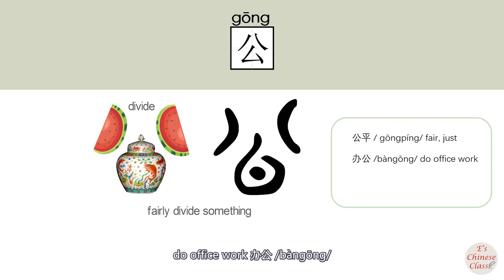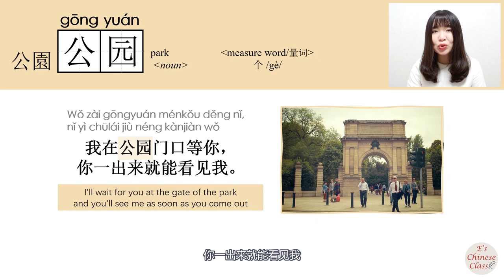82-300_#HSK3#_公园/公園/gongyuan/(park) How to Pronounce/Say/Write Chinese Vocabulary/Character/Radical